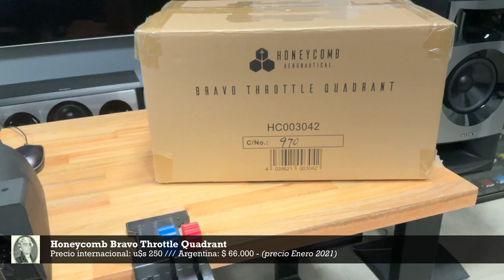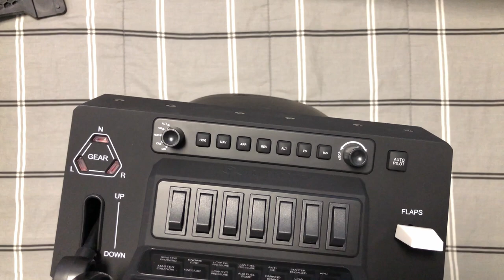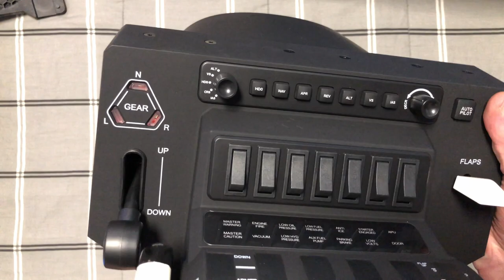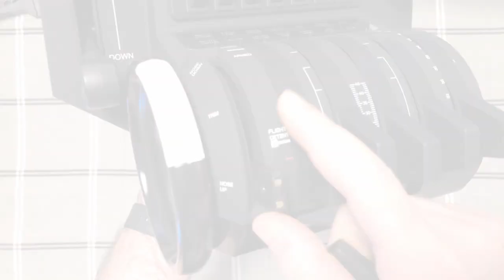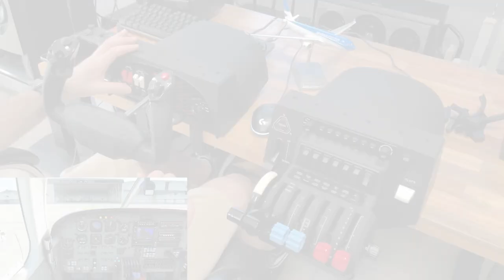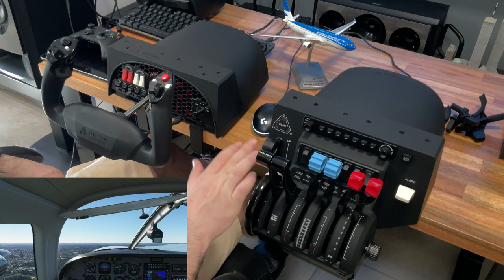Por fin llego!!! Honeycomb Bravo Throttle Quadrant (unboxing + primer vistazo)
Buenas chicos como estan?
Hoy es un dia muy especial, porque despues de tantos meses de espera luego del anuncio de lanzamiento, seguido a los problemas de produccion por parte de la empresa Honeycomb que no pudo cubrir la gran demanda que ocasiono este producto, con fechas de reposicion de stock que iban de febrero 2021 a agosto 2021 al estar agotado mundialmente, finalmente logre comprar el Honeycomb Bravo Throttle Quadrant a traves de un distribuidor oficial en Argentina y les digo que es espectacular!!!

De esta manera termino jubilando el Saitek Throttle Quadrant (USB) que me quedaba luego de 10 años de uso!!!

Acompañenme en este unboxing y primer vistazo de este nuevo producto de Honeycomb Aeronautical.

00:00 Intro
01:22 Unboxing
06:15 Instalacion
08:08 Test en el PA44
16:14 Test en el 787

Cualquier duda dejen sus comentarios y tambien pueden seguirme en el nuevo canal de Instagram:

Mi PC:
Procesador: Intel i7 6700k 4.5Ghz
Memoria: 32 GB Corsair Vengeance DDR4 @2800 Mhz
Video: Nvidia GTX 1070 8GB VRAM

Mi Sim:
- Honeycomb Alpha Flight Yoke
- Honeycomb Bravo Throttle Quadrant
- Saitek/Logitech Flight Rudder Pedals
- Saitek/Logitech Switch Panel
- Saitek/Logitech Multi Panel
- Saitek/Logitech Radio Panel